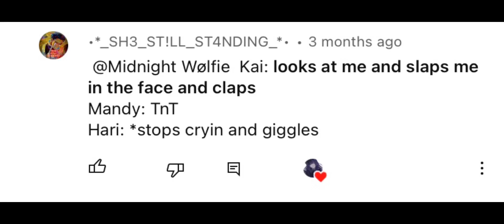@•*_SH3_ST!LL_ST4NDING_*• 😂